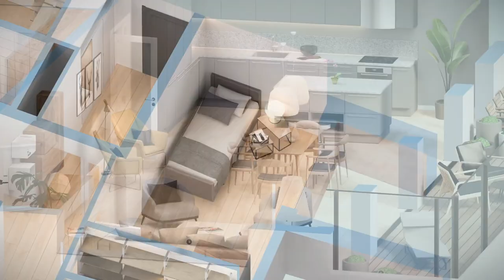Sketchfab ArtStationArchVizWeek 3D Model Collection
🏘️ 🏙️ Continuing our support of ArtStation's ArtStationArchVizWeek, we have curated a collection of 50 fantastic architectural 3D models!